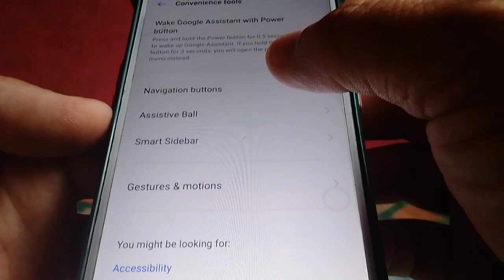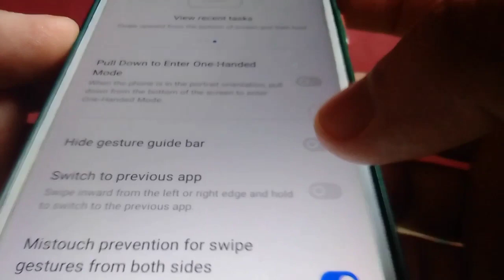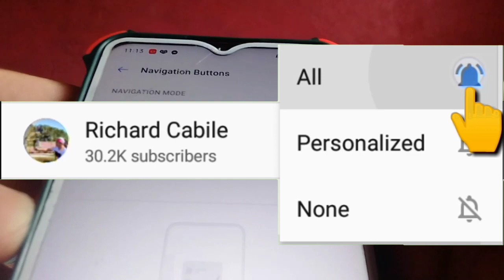How to Hide Gesture Guide Bar in Swipe Gestures from Both Sides Navigation Mode on Realme 5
You want to hide gesture guide bar in swipe gestures from both sides navigation mode on realme 5 mobile phone.  In this tutorial I will teach you how to hide gesture guide bar in swipe gestures from both sides navigation mode on realme 5.

Thanks...